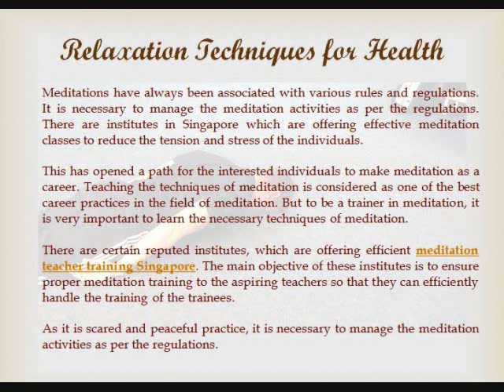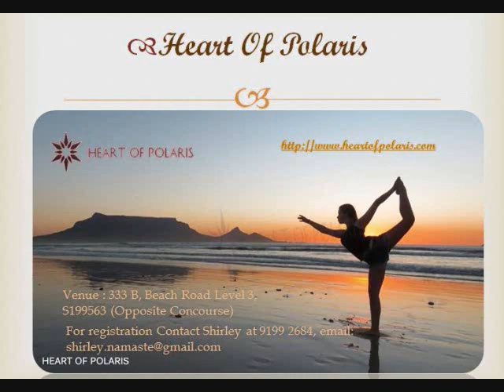Stress Reduction Break with Meditation SIngapore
If you are feeling hectic and irritated during the works, then it’s high time, you should opt for meditation classes. Some people just wander, what meditation can do? Well, Meditation has a lot of benefits. It can simply change the way to live your stressed life. People of all age groups do meditation to ensure a calm and peaceful mind.